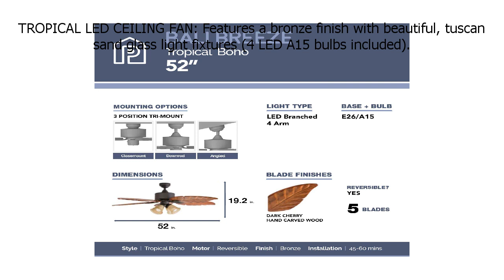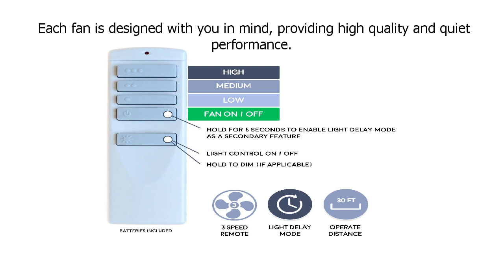Special Discount on Prominence Home 41301 Bali Breeze Ceiling Fan with Remote Control, Artisan